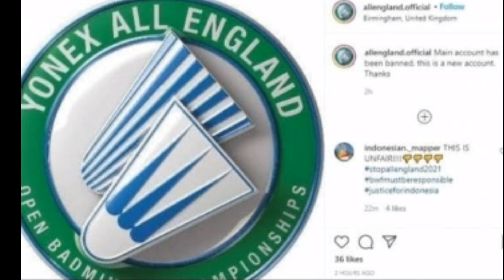🔴TERNYATA PENUMPANG POSITIF COVID-19 TIDAK ADA. DISKRIMINASI BWF TERHADAP INDONESIA.ADA FAKTA BARU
🔴TERKUAK. PERLAKUAN BWF KE TIM BULU TANGKIS INDONESIA. FAKTA PALING MENGEJUTKAN ALL ENGLAND 2021

Perlakuan diskriminatif terhadap Indonesia terlihat ketika tim denmark, india, dan Thailand yang hasil tes pcr negatif di beri kesempatan melakukan uji ulang. Bahkan panitia all england dan bwf sepakat memundurkan jadwal. Selengkapnya di video yang mimin buat.

Ikuti juga ig kami @Kabar_timnas_
Dan halaman fb kami @Kabartimnasindo

Sumber: detiksport